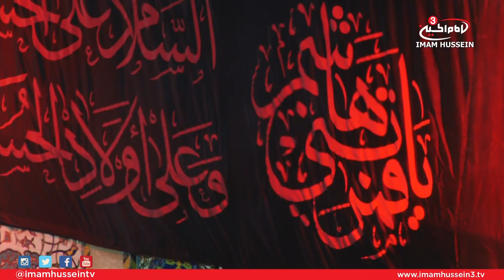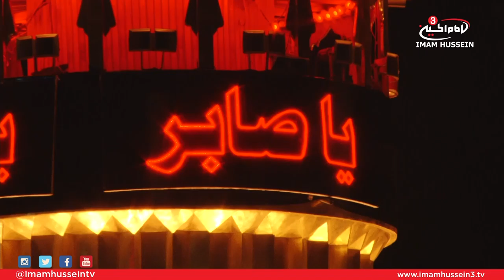The Late Night Talk - Sheikh Muhammad Abbas Panju - Banner Ceremony 2017/1439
The Late Night Talk is a show that runs across the year discussing a wide variety of topics, celebrating the births and commemorating the martyrdoms.

Since it is the month of Muharram, Ahmed Ali hosts Sheikh Muhammad Abbas Panju to discuss the atmosphere of the 1st night prior to this sacred month. Sheikh Panju also talks about various aspects of the month of Muharram.

Satellite:
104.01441